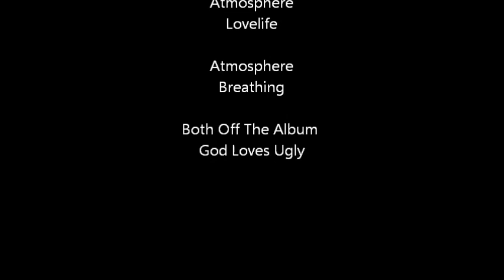First Snow of The Winter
we moved to where it snows and the dogs approved